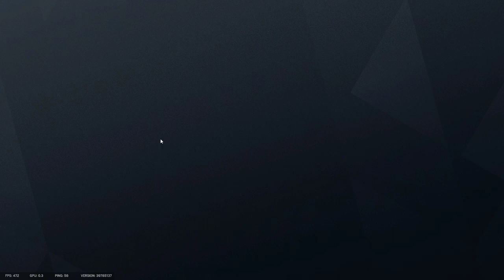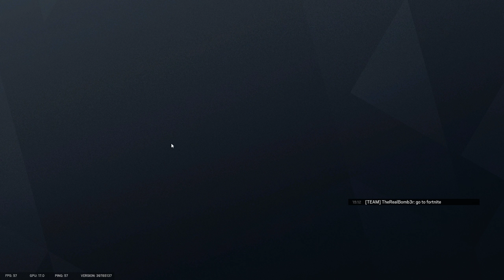Tom Clancy's Rainbow Six Siege - Hard battle on the chalet Gameplay (No Commentary) #78